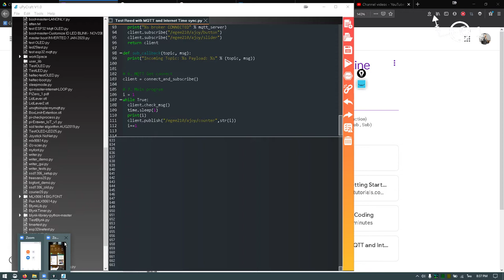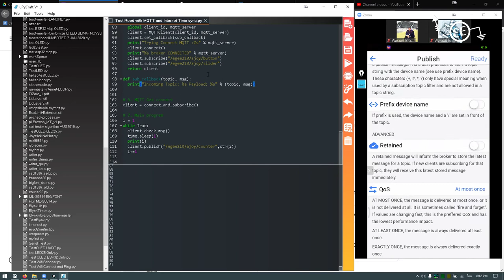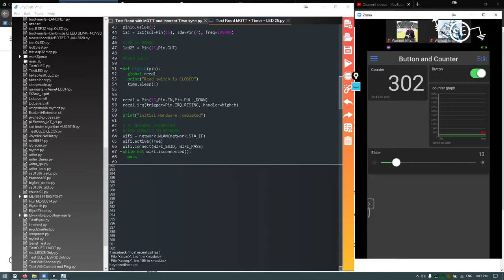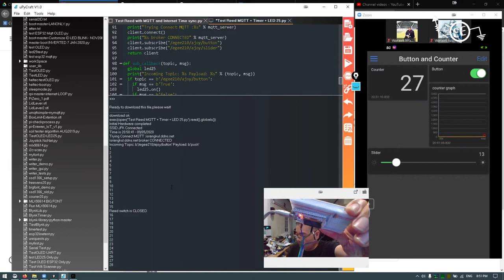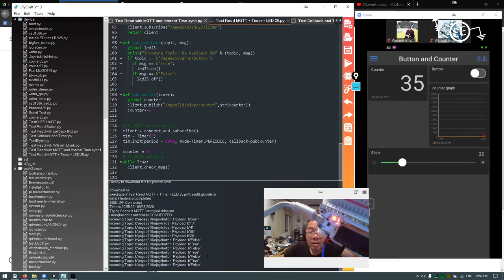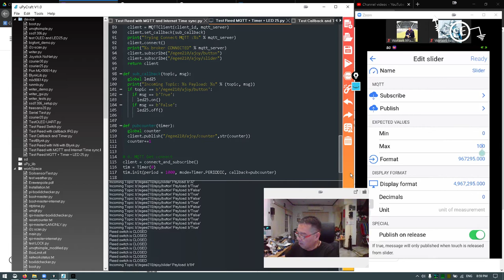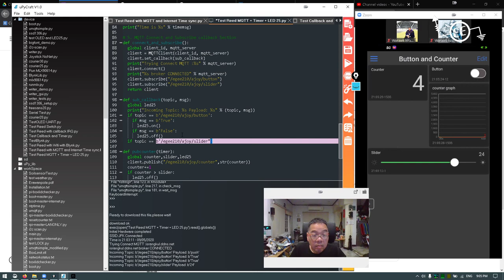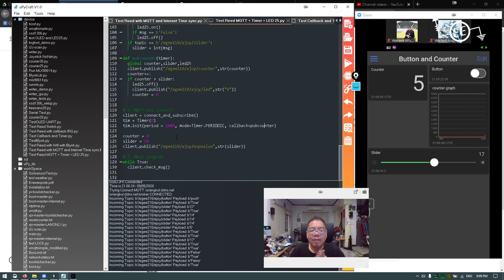ESP32 MQTT + Timer and LED control